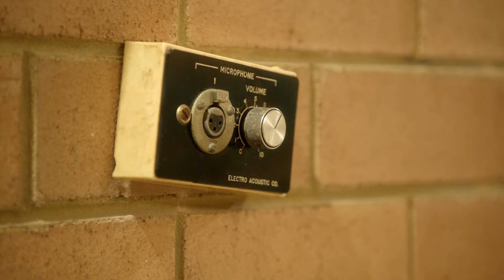Peter Bibby - The Arsehole (Official Video)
New single 'The Arsehole' out 15 February on Spinning Top Records.

Credits:
Production Company: Hope St Productions

Director: Tim Barretto
Production Manager: Melanie Filler
Cinematographer: Oliver Hay
Production Designer: Anna Gregory
Camera Assistant: Kristian Roosmalen
Gaffer: Blake Thomson
Production Assistant: Will Towers
Unit Manager: Kate Green
Unit Assistant: Tess Thompson
Stills Photographer: Sam Eastcott
Stills Photographer: Andrew Mercer
Dance Choreographer: Pat Taylor

SPINNING TOP AND SELECT MUSIC PRESENTS
PETER BIBBY
DRAMA KING AUSTRALIAN TOUR

Thu 20 Jun – The Valley Loft -  Brisbane, QLD
Fri 21 Jun –  Mary's Underground - Sydney, NSW
Sat 22 Jun – Howler, Melbourne - VIC
Sat 29 Jun – Jive - Adelaide, SA